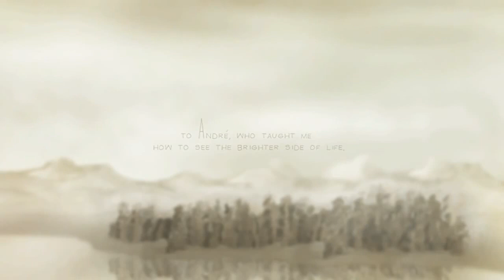Alas Rotas Broken Wing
Cuenta la historia de un adulto que ve en el escaparate de la tienda un cubo de rubik, lo que le traslada a su infancia, con la sensación de que ‘cualquier tiempo pasado fue mejor’. Con este cortometraje los alumnos aprenderán a sacar el lado bueno de las cosas, mientras valoran el presente.